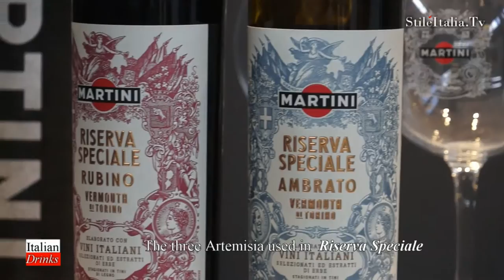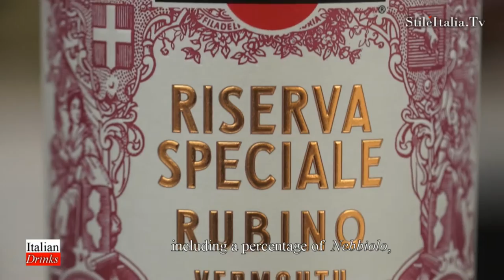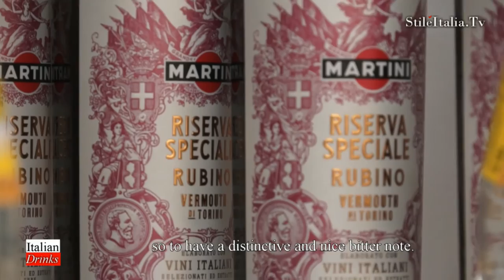"Italian Gentleman" - "Martini Riserva Speciale" "Italian Vermouth" "Italian Cocktail & Drinks"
“Stile Italia Tv” presents the two Martini’s premium Vermouth: “Riserva Speciale Ambrato” and “Riserva Special Rubino”. Introduced by “Elena Del Magno” (Martini Brand Ambassador Southern of Europe) the two new Vermouth represents the return of Martini, the world leading vermouth, to its origins at 1863. “Riserva Speciale” represents the quality and authenticity of a true Vermouth di Torino. Produced in two version, Rubino and Ambrato, both made with locally sourced botanicals including three types of native Artemisia, and the finest Italian wines, including local Piedmont wines: “Moscato d’Asti” DOCG wines for the “Ambrato”; “Langhe Nebbiolo” Doc for the “Rubino”. All the botanicals are selected by “Ivano Tonutti”, Martini’s Master Herbalist. For the first time Martini used three different Artemisia to make own Vermouth: Absinthium, Pontica and Vulgaris. Other botanicals included extracts of Roman Chamomile, yellow Cinchona bark and Chinese Rhubarb for “Ambrato”, and Italian Holy Thistle and Red Sandalwood for “Rubino”. All the extracts and botanicals of “Martini Riserva Speciale” rests for over two months inside Piedmont “Tino”, an oak barrel, a technique that represent an important legacy of “Luigi Rossi” the Martini co-founder and  first Martini & Rossi’s Master Blander.
first Master Blender for MARTINI & ROSSI.